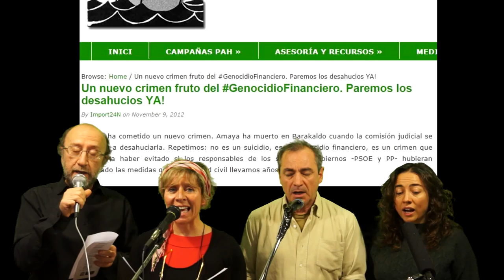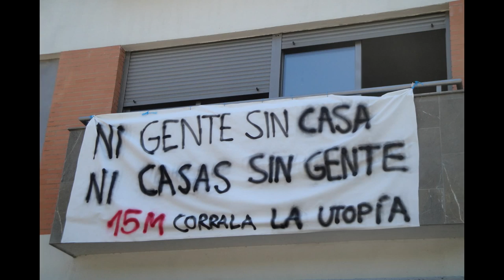romance de la alondra desahuciada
La mañana del 9 de noviembre de 2012 se producía la trágica muerte de una persona, otra víctima más del criminal fraude hipotecario que han llevado a cabo las entidades financieras en España con la complicidad de los gobernantes de turno.  Los miembros de la orquesta y coro Solfónica estuvimos por la tarde cantando a las puertas de la sede de Bankia en Madrid, en solidaridad con los allí acampados.  El "romance de la alondra deshauciada" se escribió esa misma noche; posteriormente le pusimos música, esta es la versión para cuarteto de voces a capella.
Dedicada a todas las víctimas de esta cruel estafa homicida; su número aumenta día tras día ¿hasta cuándo?

Es viernes por la mañana
puede ser cualquier ciudad.
Del cielo negro ha caído
agotada de luchar
una alondra a quien su nido
los cuervos quieren robar

Desde una casa se escucha
con amarga intensidad,
trágico y desconsolado,
el llanto de un familiar.
Los vecinos angustiados
esperan frente al portal

Volad, alondras, volad
Volemos todos unidos
Nuestras alas limpiarán
este cielo ennegrecido
por las aves de rapiña
que han robado nuestros nidos

En el lugar de los hechos
han coincidido al llegar
los agentes desplazados
con otros colegas más
que traen orden de desahucio
lista para ejecutar.
El cielo se hace aún más negro
Las nueve y veinte son ya
Las alondras indignadas
sobrevuelan el lugar
se unen a todas las aves
y comienzan a cantar

Cantad, alondras, cantad
Cantemos todos unidos
Nuestro canto ha de limpiar
este cielo ennegrecido

¿Será posible que ahora
tengamos que financiar
entre todos a estos cuervos?
Un préstamo les darán
¿Cómo piensan devolverlo?
¿volviéndonos a estafar?
Es a los bancos y cajas
a los que hay que desahuciar
disponer de sus inmuebles
para el alquiler social
Las alondras indignadas
ya no paran de cantar

Cantad, alondras, cantad
Cantemos todos unidos
Nuestro canto ha de barrer
de este cielo ennegrecido
a los córvidos banqueros
que han robado nuestros pisos

Cantad, alondras, cantad
Vuestro canto es dignidad

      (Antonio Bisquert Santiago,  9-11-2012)